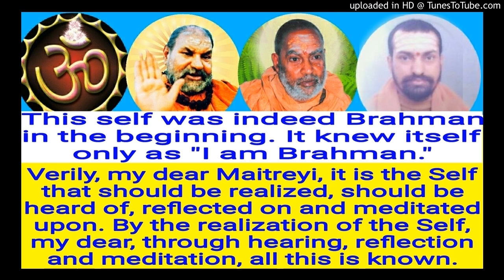Brihadaranyakopanishad English BUE 19 Swami Shantidharmananda Saraswati